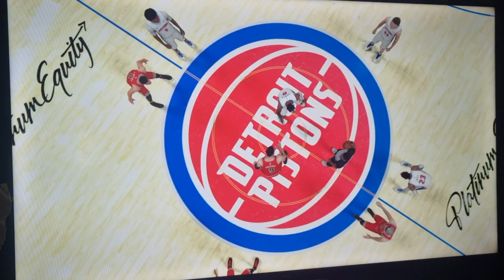Pistons vs Chichago Bulls April 11,2024 NBA 2K24 PS4 PS5 Nintendo Switch Yuzu 278 Suyu